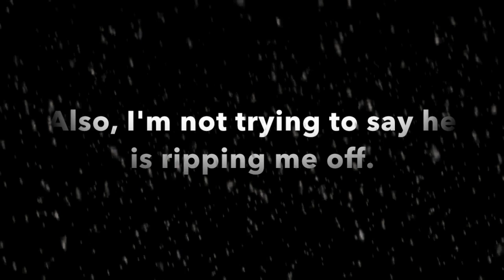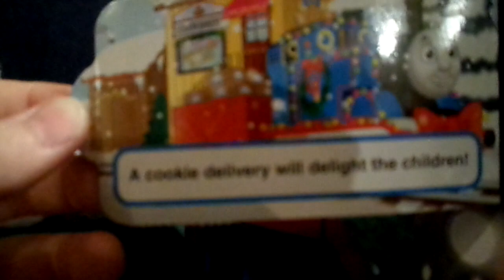Thomas Wooden Railway Countdown to Christmas Calendar: Day 2